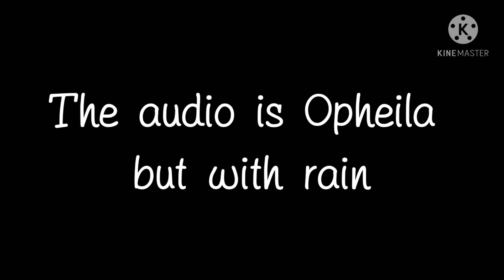Little Message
gtg-
Bai!